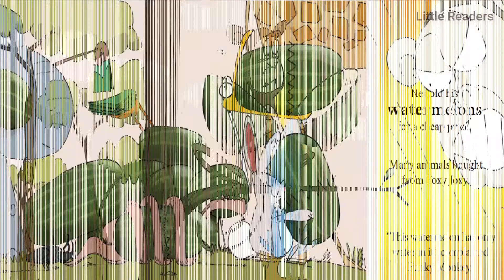Kids Book Read Aloud: Foxy Joxy Plays A Trick ll bedtime stories ​ 📚 💕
Foxy Joxy wants to trick the other animals, will it succeed ?
 My No No No Day by Rebecca Patterson | Read Aloud Books for Children! MY BIG SHOUTING DAY